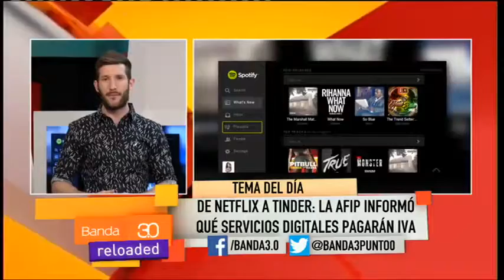APERTURA BANDA 15-05-2018